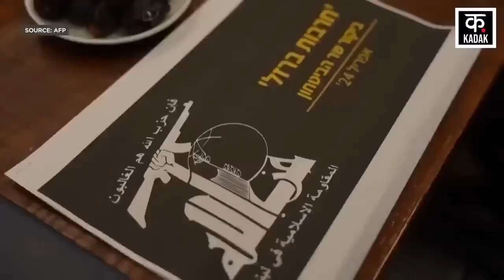Israel Hamas War | 'आयरन डॉम' पर ईरान के हमले की एक और वीडियो आई सामने | War News | News18